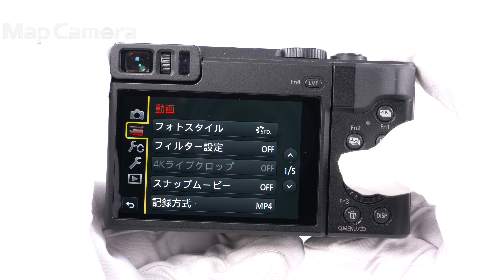Panasonic (パナソニック) LUMIX DC-TZ90 美品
Panasonic (パナソニック) LUMIX DC-TZ90

【付属品】
バッテリー・ACアダプター・USBケーブル・ストラップ

【外観】全体的に使用感が少なく、コンディション良好な商品です。